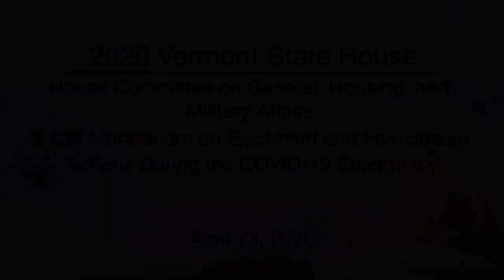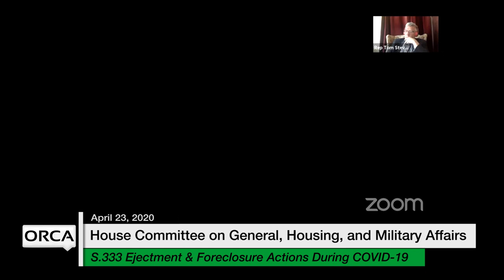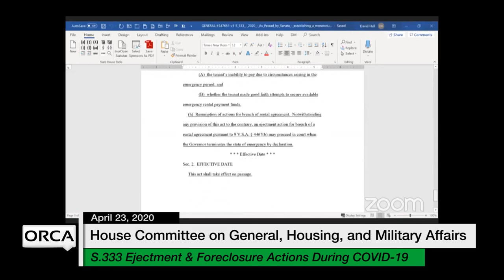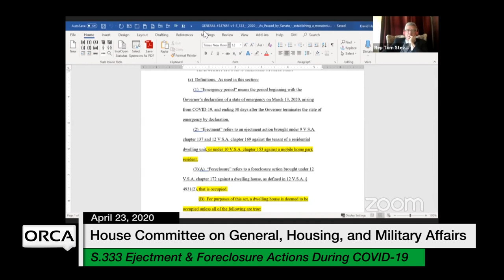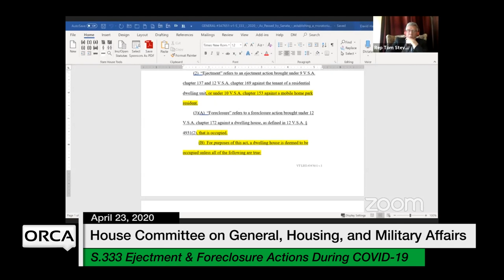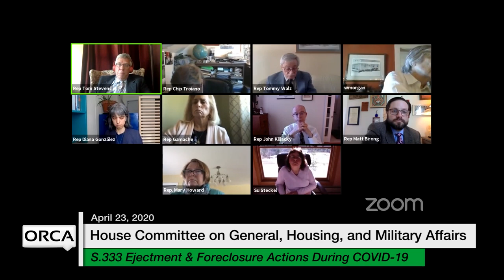Vermont State House - S.333 Moratorium on Ejectment & Foreclosure During the COVID-19 4/23/2020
S.333 Moratorium on Ejectment and Foreclosure Actions During the COVID-19 Emergency 4/23/2020